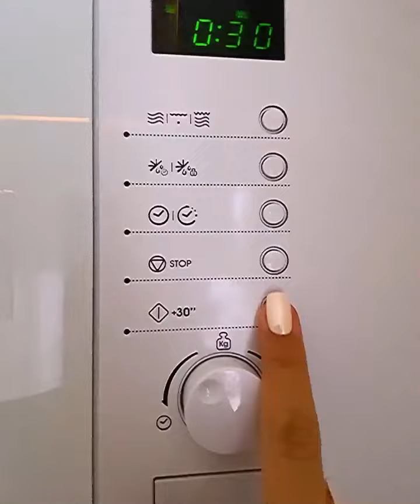Супер нежный и вкусный трайфл «Клубника-Банан» 😍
Ингредиенты:
🍥 Яйца - 3 шт
🍥 Сахар - пол стакана
🍥 Мука - пол стакана

Крем:
🍥 Йогурт (у нас со вкусом черники) - 1 шт
🍥 Сахарная пудра - 1 стакан

Шоколадная глазурь:
🍥 Темный шоколад - 1 плитка

🍥 Клубника и бананы

🫕 Приготовление:
1️⃣ Для бисквита. Отделяем белки от желтков. Взбиваем белки в пышную пену, постепенно добавляя сахар. Взбиваем до устойчивых пиков. Далее уменьшаем скорость миксера и добавляем по одному желтки. Выключаем миксер, просеиваем муку, постепенно вмешиваем все при помощи лопатки. На противень выстилаем пергамент и выкладываем бисквитное тесто, отправляем в разогретую до 200• духовку на 30 минут (проверяем по сухой зубочистке).
2️⃣ Для крема. В чашу миксера добавляем творожный сыр, сливки и взбиваем до загустения, далее добавляем йогурт и сахарную пудру, взбиваем до однородности 2-3 минуты.
3️⃣ Для шоколадной глазури. В горячие сливки разламываем шоколад и перемешиваем до однородности.
4️⃣ Собираем трайфл. Крошим бисквит, пропитываем его сливками или молоком, выкладываем крем, далее нарезанную клубнику и бананы и покрываем шоколадной глазурью! Украшаем на свой вкус, отправляем в холодильник на 1-2 часа! Готово! 😍 Можно наслаждаться этим прохладным и вкусным десертом 🤤

Если понравился рецепт жми ❤️, нам будет очень приятно! 😍 Если забирайте наш рецепт к себе на страницу, не забывайте нас отмечать 👐🏻